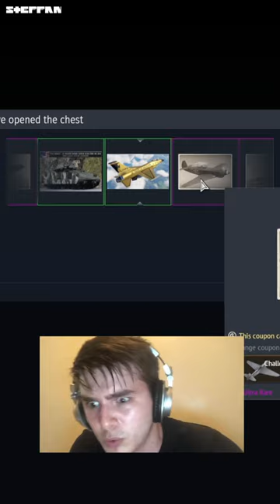Thanks Gaijin for "Super lucky" Chest in War Thunder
• MMXXIII by STEFFAN - entertaining and exclusive shock-content on War Thunder topics